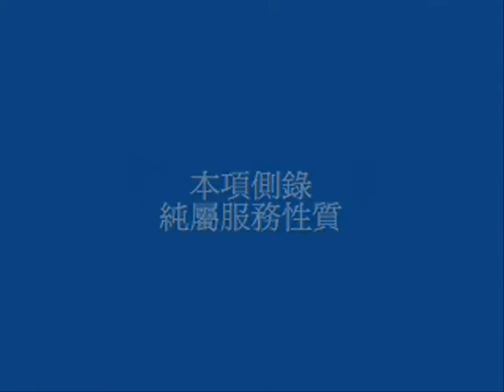《大話新聞》中國黨全面性反中央？入聯聖火、投票都抵制？_南方快報_20071019_06b